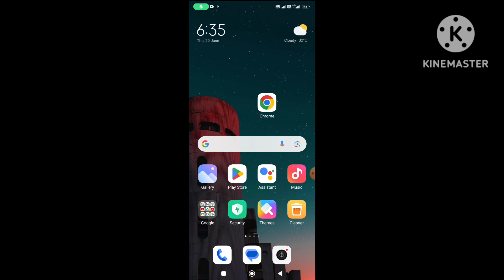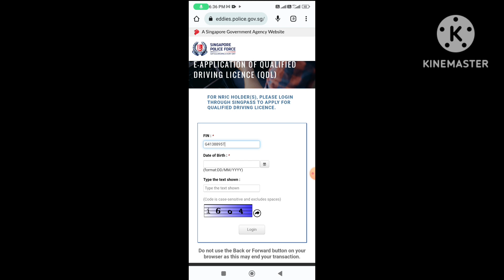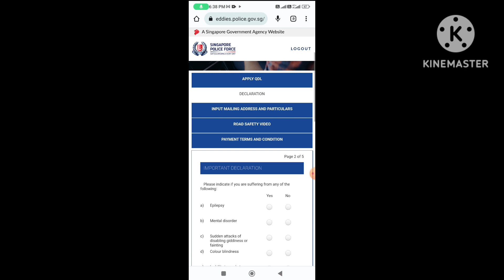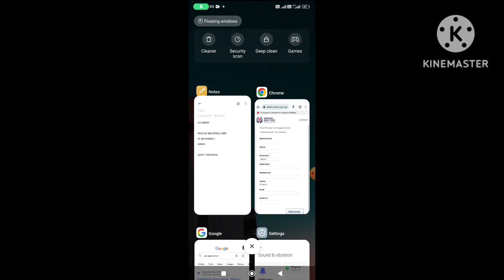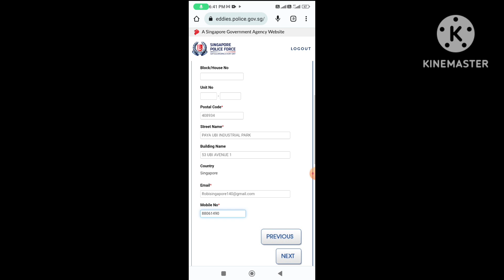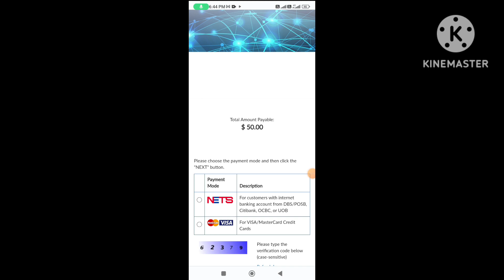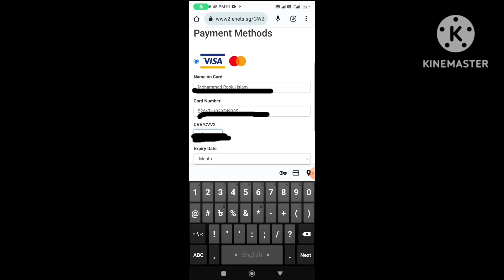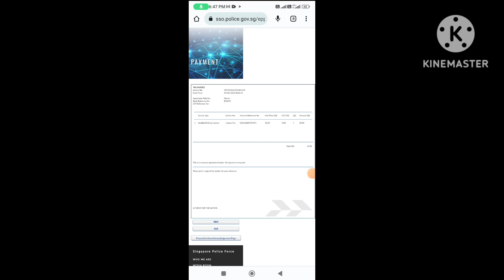Singapore Driving Licences QPL Apply || qualified driving license apply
সিঙ্গাপুর ড্রাইভিং লাইসেন্স কিভাবে আবেদন করতে হয় এই ভিডিওটা দেখলে আপনার সম্পূর্ণভাবে বুঝতে পারবেন